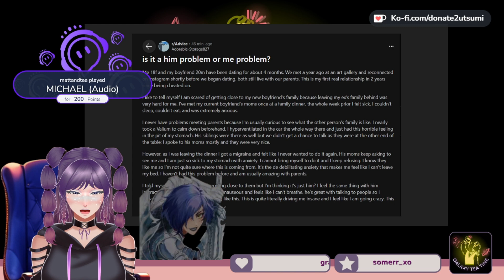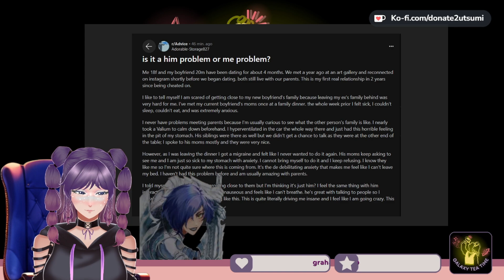GALAXY TEA TIME Ep. 5 Clips || Gut Feelings, Yay or Nay?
Galaxy Tea Time is a space where Meli and her friends read, answer questions, discuss, and (try to) understand human nature (and have fun doing it). Meli's goal is for Galaxy Tea Time to grow to be a safe, yet inspiring space for everyone; and understand that the opinions of the host and guests ARE NOT FACTS. A clip from the first ever collaboration stream on Twitch!